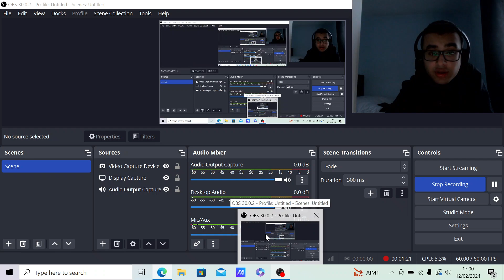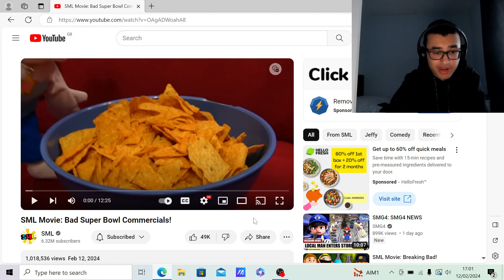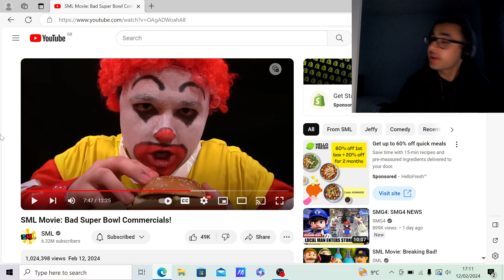BROOKLYN GUY'S DARK SNICKERS AD!😳| SML Movie: Bad Super Bowl Commercials! REACTION!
In this video, I react to another SML Movie. And these are some of the worst Super Bowl Commercials I've ever seen!